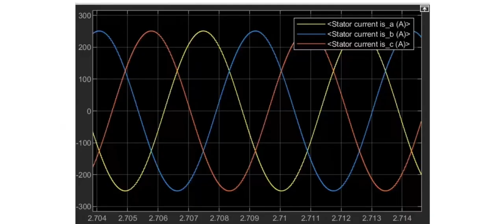Complex vector decoupling model /pmsm matlab simulink